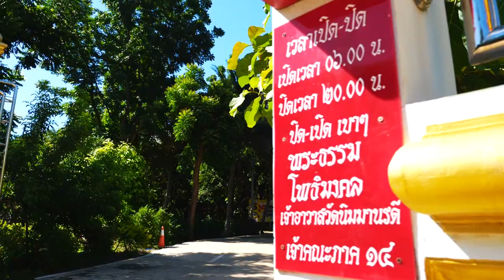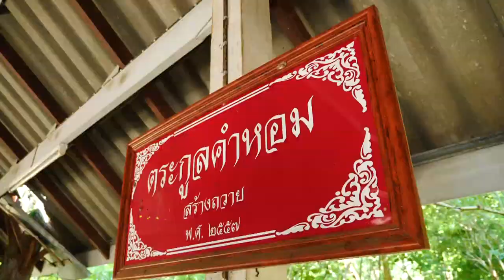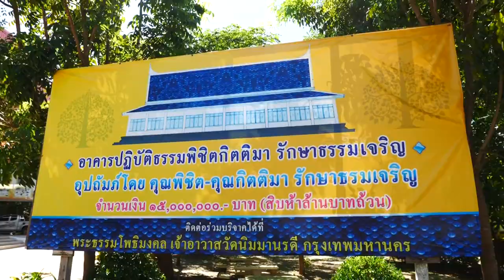ศูนย์ปฏิบัติธรรมวัดนิมมานรดี Part 2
ศูนย์ปฏิบัติธรรมวัดนิมมานรดี ตำบลเขาชะงุ้ม อำเภอโพธาราม จังหวัดราชบุรี